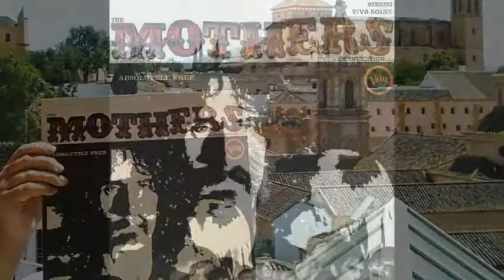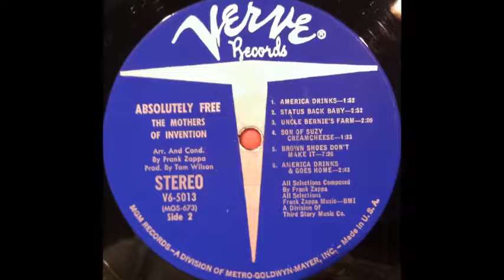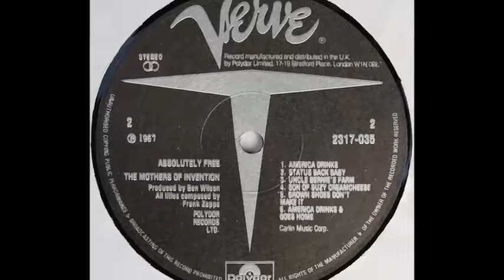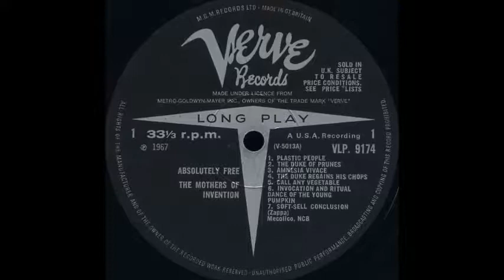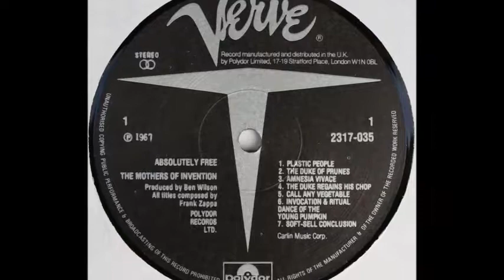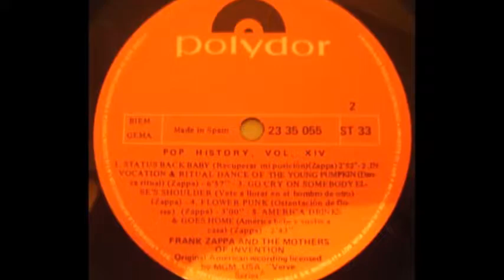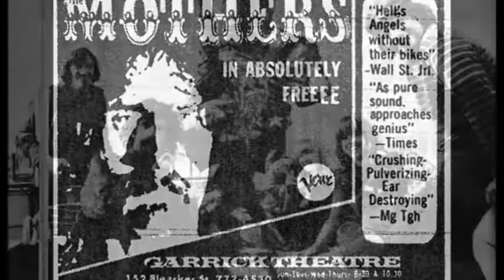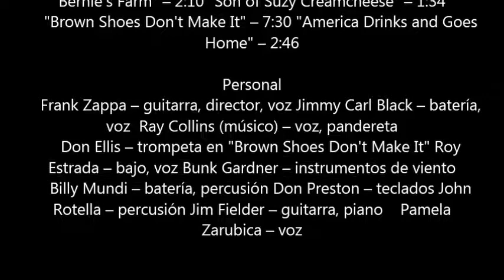The Mothers Of Invention Absolutely Free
FRANK ZAPPA Y The Mothers Of Invention - ABSOLUTELY FREE
26 de Mayo de 1967 50 ANIVERSARIO

Se cumplen 50 años del 2º Album de Los Mothers Of Invention de Frank Zappa

Aunque en España, no lo pudimos escuchar hasta 1972 en la recopilación "Pop History, Vol. 14"
solo algunas canciones y tambien en "Mothermania (The Best Of The Mothers)" de 1974

Absolutely Free (en español: absolutamente libre) es el segundo álbum de The Mothers of Invention, dirigidos por Frank Zappa. Es, una vez más, una exhibición de composición musical compleja combinada con la sátira política y social. La banda había sido ampliada desde Freak Out! por la llegada del saxofonista Bunk Gardner, el tecladista Don Preston, el guitarrista rítmico Jim Fielder y el baterista Billy Mundi. Sin embargo Fielder abandonó el grupo antes del lanzamiento del álbum y su nombre fue borrado de los créditos.

Este álbum pone el énfasis sobre los movimientos interconectados, y a cada lado del LP de vinilo original, cuenta con una mini-suite. También cuenta con una de las canciones más famosas de la carrera temprana de Zappa, "Brown Shoes Don't Make It ", un tema que ha sido descrito como un "condensado musical de dos horas".

En el libro Necessity Is..., el exmiembro de The Mothers of Invention Ray Collins dijo que Absolutely Free es probablemente su álbum favorito entre las piezas de The Mothers of Invention.1

Absolutely Free tienen muchos aspectos del álbum antecesor Freak Out!: aparece Susy en "Son of Suzy Creamcheese", aunque solo se la cita. El álbum tiene pasajes experimentales tanto instrumentales como vocales. Esta armado a partir de dos suites, "Absolutely Free" y "The M.O.I. American Pageant"; cada una ocupa un lado del LP (en su edición original).2

La primera se trata de una suite surrealista que consiste en canciones que tratan del "Duke of Prunes". Algo entretenida de escuchar, muestra las habilidades de composición de Zappa. Comienza con "Plastic People", una crítica a la sociedad, los medios de comunicación y el gobierno; la pieza esta elaborada con arreglos de cortar y pegar, que reflejan extrañamente a Brian Wilson.3 Sigue con una extraña transición, una canción que habla de un funcionario de la ciudad que fantasea con tener relaciones con una menor. Las canciones "Big Leg Emma" y "Why Don'tcha Do Me Right?" eran pistas desechadas de la época, pero no tenían un hilo conductor con Absolutely Free.2 En algunos pasajes del álbum se pueden escuchar parodias de éxitos clásicos como "Louie Louie", "Baby Love" y "Help Me Rhonda".3

La segunda suite habla básicamente de The Mothers tocando en un bar poco iluminado -empañado por humo de cigarrillo- por unos pocos dólares.2

Los efectos de sonido de club nocturno de la segunda suite sirvieron de inspiración a muchos artistas, como Jimi Hendrix, The Rolling Stones y The Beatles. También cuenta con una de las composiciones más conocidas de Zappa, "Brown Shoes Don't Make It".

Todas las canciones compuestas por Frank Zappa.

Cara A
Suite No. 1: "Absolutely Free"
    "Plastic People" – 3:42  "The Duke of Prunes" – 2:13  "Amnesia Vivace" – 1:01 "The Duke Regains His Chops" – 1:52
    "Call Any Vegetable" – 2:15 "Invocation & Ritual Dance of the Young Pumpkin" – 7:00   "Soft-Sell Conclusion" – 1:40

Cara B
Suite No. 2: "The M.O.I. American Pageant"
    "America Drinks" – 1:52  "Status Back Baby" – 2:54 "Uncle Bernie's Farm" – 2:10 "Son of Suzy Creamcheese" – 1:34
    "Brown Shoes Don't Make It" – 7:30 "America Drinks and Goes Home" – 2:46

Personal
    Frank Zappa – guitarra, director, voz Jimmy Carl Black – batería, voz  Ray Collins (músico) – voz, pandereta
    Don Ellis – trompeta en "Brown Shoes Don't Make It" Roy Estrada – bajo, voz Bunk Gardner – instrumentos de viento
    Billy Mundi – batería, percusión Don Preston – teclados John Rotella – percusión Jim Fielder – guitarra, piano    Pamela Zarubica – voz